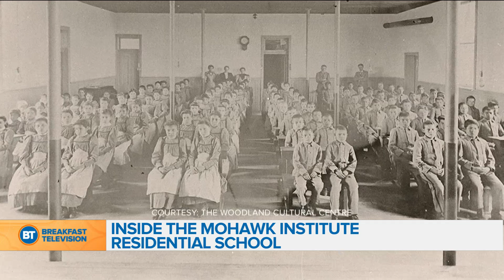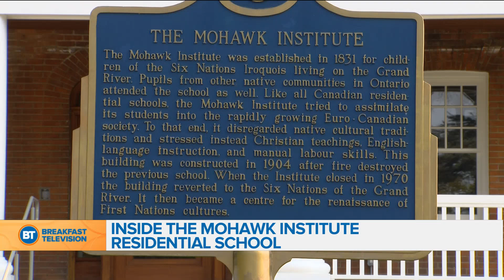Decades of pain and suffering at former residential school The Mohawk Institute